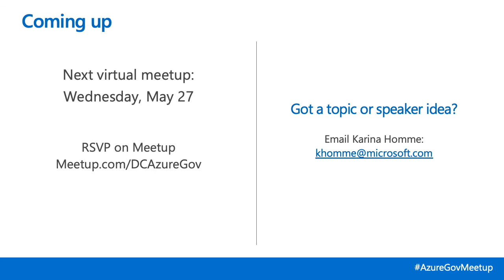Panel: Gov IT modernization in the era of COVID 19 - April 2020